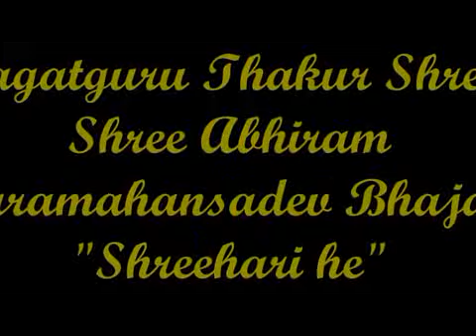THAKUR ABHIRAM PARAMAHANSADEV BHAJAN "SHREEHARI HE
Jagatguru Thakur Shree Shree Abhiram Paramahansadev  Bhajan named "shreehari he",by Amaresh Bhai at karamala on 113th janmotsav.